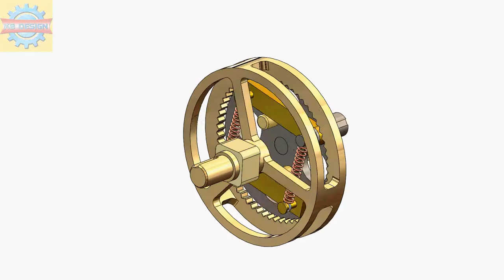Mechanism 63 | Centrifugal clutch mechanism | Solidworks tutorial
Centrifugal clutch mechanism | Solidworks tutorial